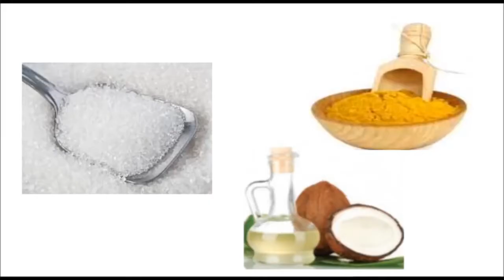ఇప్పటికిప్పుడు పెదాలు ఎర్రగా మారాలంటే Instant Pink Lips Beauty tips telugu thalli